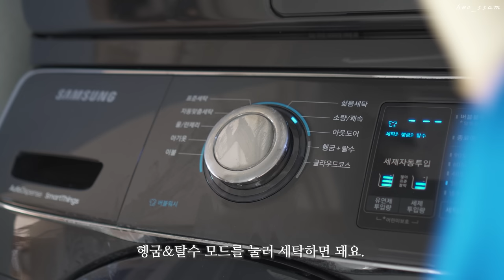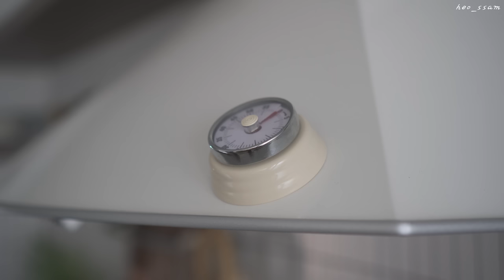SUB) How to care for kitchen utensils that are always like newㅣHow to remove stainless contamination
* Please turn CC subtitles

📌cooking information
egg salad
6 eggs, 4T mayonnaise, 1T whole grain mustard, 1T honey, 2 pinch salt

Clean kitchen utensils seem to enhance the fun of housekeeping.
I'm going to talk about how to clean contaminated stainless steel products using sodium percarbonate among kitchen utensils.

Sodium percarbonate, which is used in many ways for cleaning the house, has some things you shouldn't use.
1. Kitchen hood
Oil stains come off easily, but the outer surface is made of aluminum, so it corrodes.
2. Wood products
3. Cast iron products
4. Gas range trivet (the top of the gas range can be washed)

In addition, marble, cast iron, copper, brassware, wool, wool, down, and synthetic materials are not allowed, and cast iron + chrome coated faucets can damage the coating and cause corrosion.

So, let's watch the video together for more details💛

📌요리 정보
계란 샐러드
계란 6개, 마요네즈 4T, 홀그레인 머스터드 1T, 꿀 1T, 소금 2꼬집

깨끗한 주방용품은 살림하는 재미를 한층 더 높여주는 것 같아요.
주방용품 중에 과탄산소다를 활용해 오염된 스텐 제품들을 깨끗하게 하는 방법에 대해 이야기해 보려고 합니다.

집안 청소에 도움을 주는 과탄산소다는 활용하면 안되는 것들이 있어요.
1. 주방 후드
기름때는 잘 빠지지만 겉면이 알루미늄으로 되어 있어 부식돼요.
2. 우드 제품
3. 무쇠 제품
4.가스레인지 삼발이(가스레인지 상판은 세척 가능)

그 밖에 대리석, 주철, 구리, 놋그릇, 모 소재, 울 소재, 다운 소재, 합성소재도 안되고, 주철+크롬이 코팅되어 있는 수전은 코팅에 손상이 되면서 부식이 될 수 있어요.

그럼, 자세한 내용은 영상으로 함께 보시죠💛

*본 영상에는 광고를 포함하고 있지 않습니다.